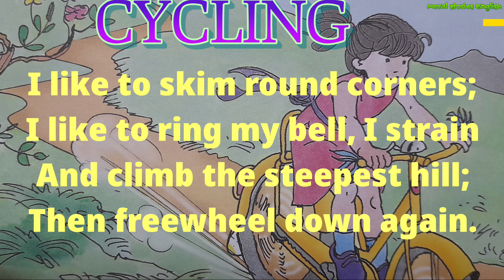CYCLING |English practice through story |moral stories English